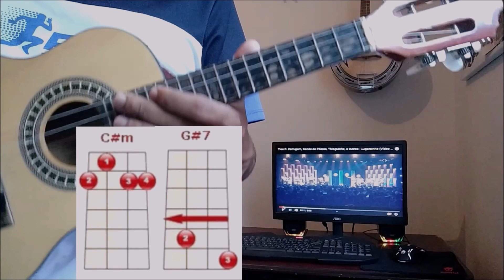TOQUE TIIE COM APENAS 2 ACORDES, (APRENDENDO A TOCA MUITAS MÚSICAS SIMPLIFICADA) VÍDEO AULA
ATENÇÃO : NO VÍDEO EU COLOQUEI O DESENHO DE UM SOL SUSTENIDO COM SETIMA E FIZ APENAS O SOL SUSTENIDO, MAIS VOCÊ PODE USAR QUAL VOCÊ ACHAR MELHOR.

TERCEIRO VÍDEO DA PLAYLIST ENSINANDO VARIAS MÚSICAS SIMPLIFICADAS PARA QUEM TA APRENDENDO TOCAR ESPERO QUE VOCÊS GOSTEM DO VÍDEO SE GOSTAREM, DEIXA O LIKE COMPARTILHA O VÍDEO, SE INSCREVE NO CANAL E ATIVE O SININHO!